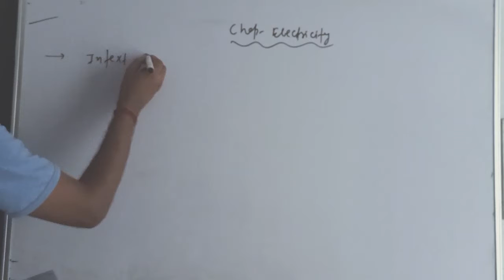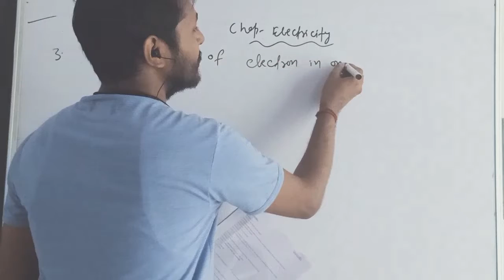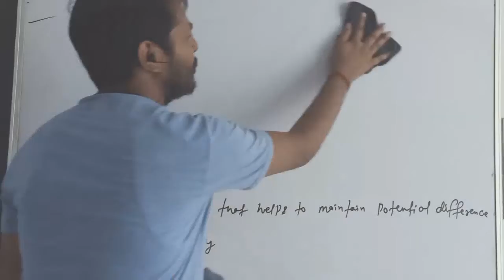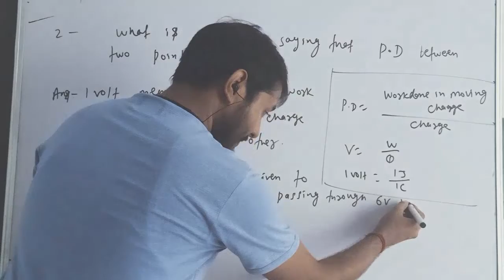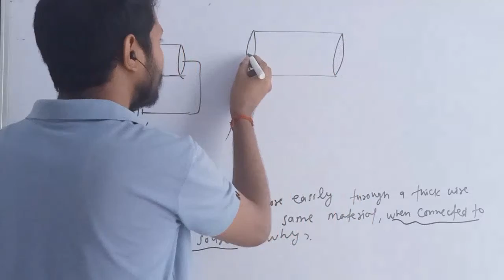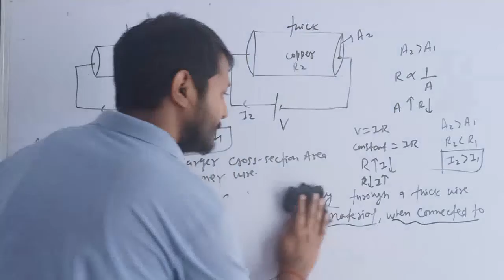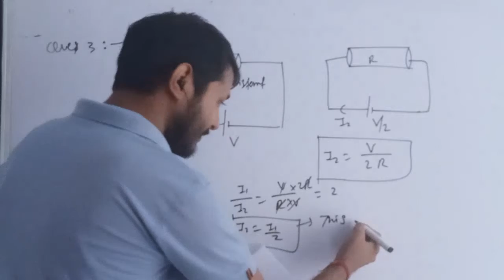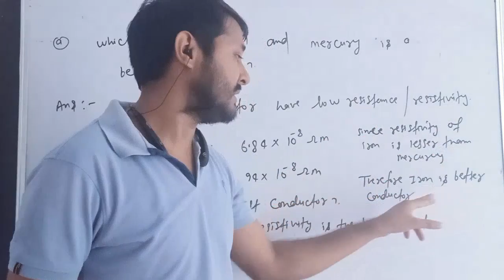part-1 NCERT SOLUTIONS! ELECTRICITY! INTEXT EXERCISE! class10!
solutions of intext questions in NCERT